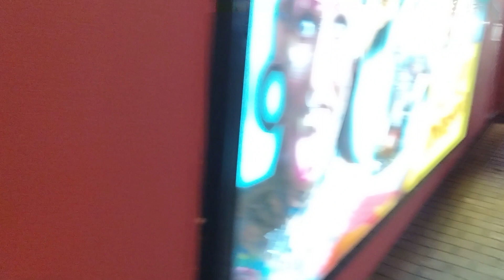Discover Niagara Falls Canada Clifton Hills 2024 4K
Discover Niagara Falls Canada Clifton hills 4k waking tour to watch attractions for full entertainment and learn things to do at Niagara falls Clifton hill town which hottest spot for tourism